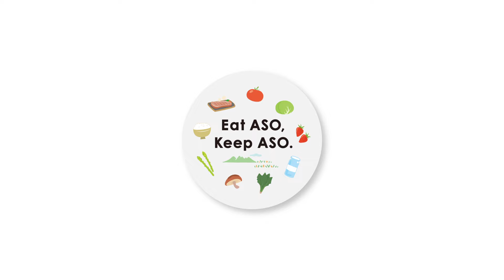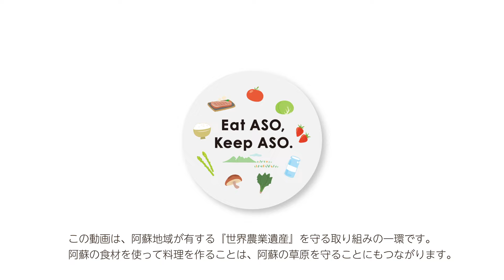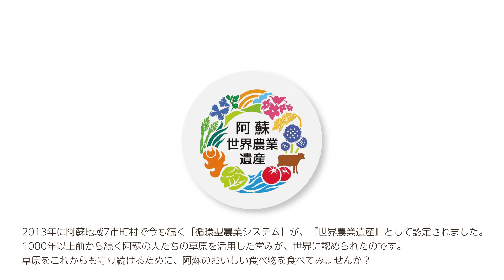【阿蘇の野菜で簡単２人分レシピ】 アスパラのピラフ／阿蘇のアスパラガス・トマトを使ったレシピ／ Eat ASO, Keep ASO.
阿蘇の農産物を食べて、阿蘇の草原を守ろう♪
阿蘇の美味しい農産物で作る「Eat ASO, Keep ASO.」レシピです。
★アンケート＆プレゼントキャンペーン実施中（2022年11月30日まで）

今回は、阿蘇のアスパラガス・トマトを使った「アスパラのピラフ」の作り方をご紹介。
作るのは「阿蘇市食生活改善推進員協議会」一の宮支部の皆さんです（阿蘇市健康増進課監修）。

★料理のポイント★
トマトはヘタを取り、食べやすい大きさにカットして入れます。
コンソメはカットして入れると全体に味が馴染みやすくなります。

阿蘇の上質な水で育ったアスパラをはじめとする
阿蘇産野菜の素材のうま味や食感が堪能でき、簡単に作れるオススメのレシピです。

※炊飯器によって使用が禁止されている食材（トマト）があるため、
　ご家庭の製品の取扱説明書を確認のうえ調理してください。

阿蘇産 アスパラガス　　　大2本～小6本　60g
阿蘇産 トマト　　　　　　1/4個　40g
コーン　　　　　　　　　　40g
ミックスビーンズ　　　　　30g
米　　　　　　　　　　　　1合
水　　　　　　　　　　　　炊飯器の目盛り1合分
減塩コンソメ　　　　　　　1個
バター　　　　　　　　　　2.5g

■ 作り方
①　炊飯釜に研いだお米と水１合を入れる
②　トマトを食べやすい大きさに切る
③　アスパラガス以外の材料や調味料をすべて炊飯釜に入れる
④　白米を炊くときと同じように炊飯する
⑤　ご飯を炊いている間に、アスパラガスの下半分の皮をむき、
ラップにくるんで電子レンジ500wで1分間加熱する
⑥　加熱し終わったアスパラガスをななめ切りにする
⑦　アスパラガスを炊きあがったご飯に混ぜ合わせて完成です

「阿蘇の草原の維持と持続的農業」は、2013年に『世界農業遺産』に認定されています。
阿蘇の美味しい農産物を食べて、阿蘇の草原を守りましょう！

◆クックパッドでも紹介しています！

◆世界農業遺産“阿蘇”オフィシャルサイト